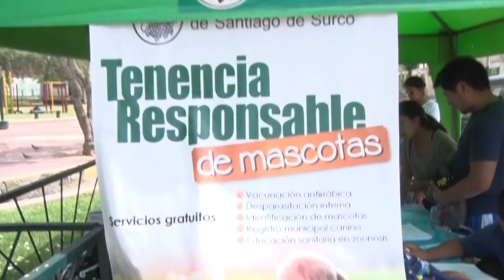Feria de mascotas Por una "Tenencia Responsable" .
Feria de mascotas continúa realizandose en los diversos sectores del distrito
Canal Oficial